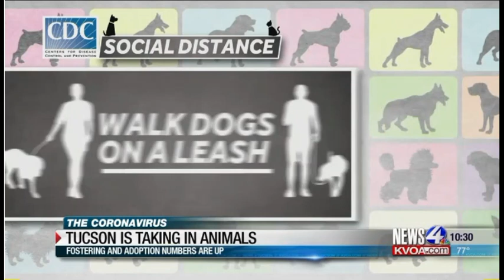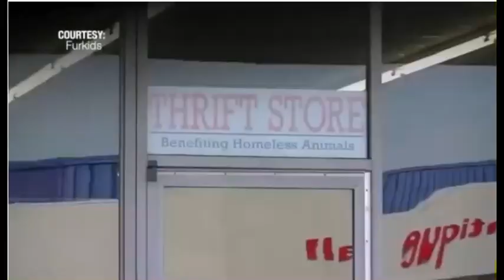Acts of Kindness~Saving Animals-Faith In Humanity Restored 2020- Good People Compilation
This is a must see for 2020! So much going on in the world, the good things don't get shown enough. Help people, spread love and positive energy in the world! We are all about giving back, sharing acts of kindness and good people.

You become what you do the most often, enjoy this faith in humanity restored video.